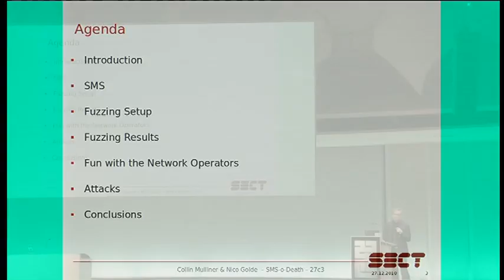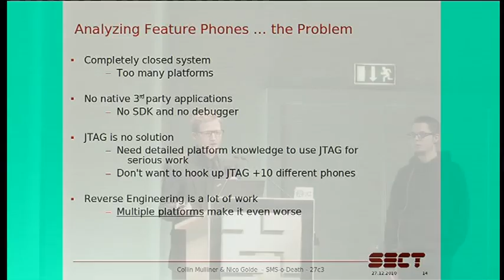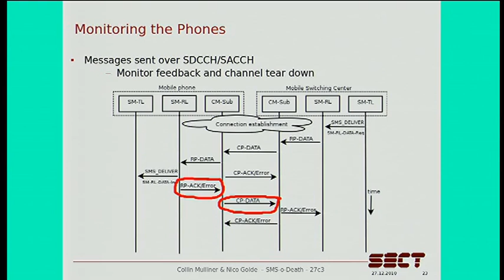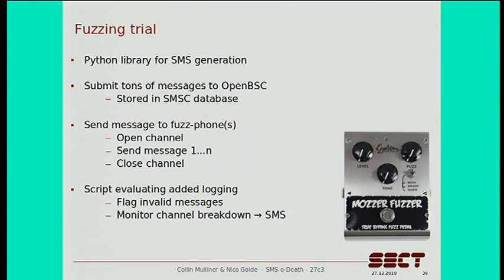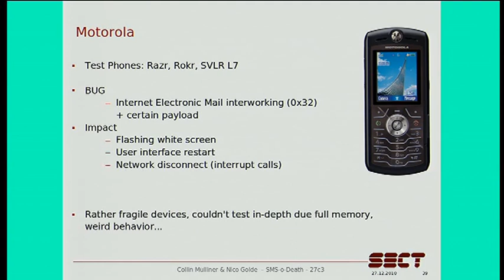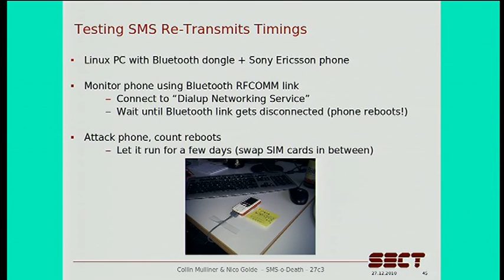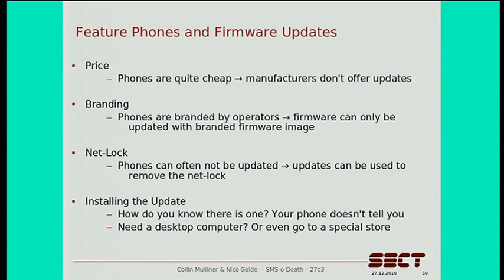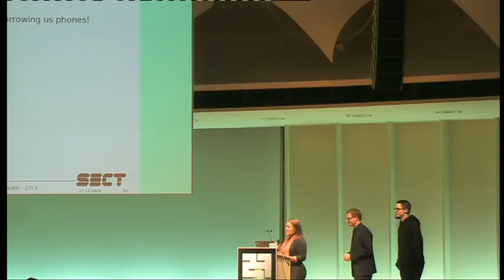[27C3] (en) SMS-o-Death